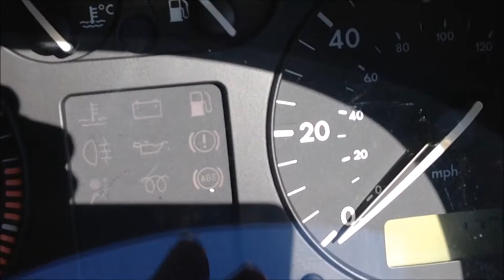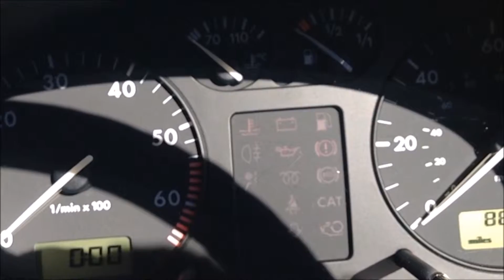Volkswagen "Shaking" / Frozen - Corrupt Display - Losing Time & Date [ FIX ]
A Quick Simple Fix For Abnormal Behaving Clocks.